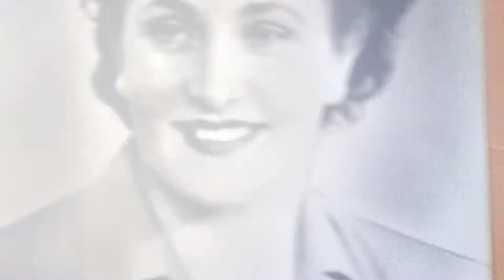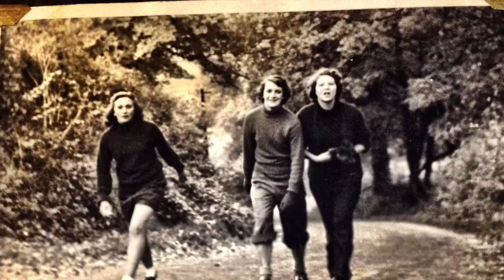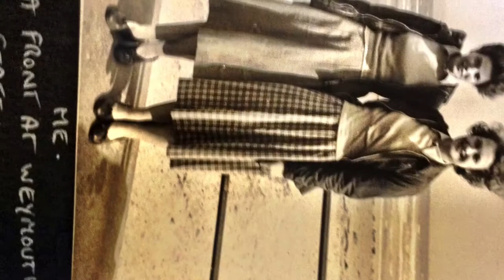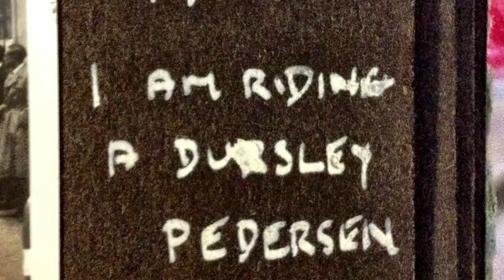Brazil 8- Freewheeling Gloucester cycling club photos 50,s-60,s-70,s